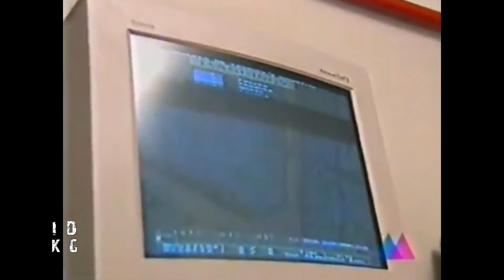Matéria com a equipe Informática ETC e desafio Quake em Rede | Stargame Multishow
Qualquer quantia é bem vinda

Matéria no ano de 1997 com a equipe de Informática ETC (André e Marcio) que fazia parte do Caderno Informática do jornal O Globo. Ocorreu um desafio de Quake em Rede e depois jogaram Killer Instinct Gold de Nintendo 64